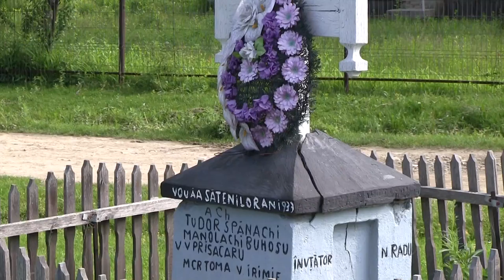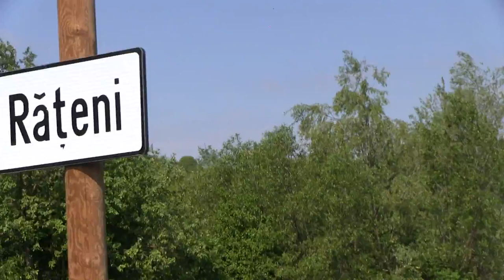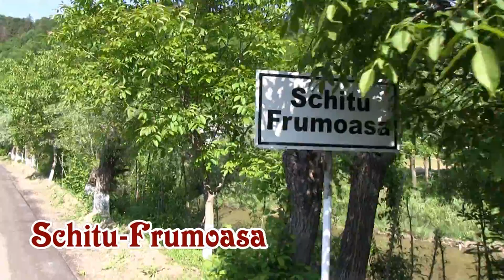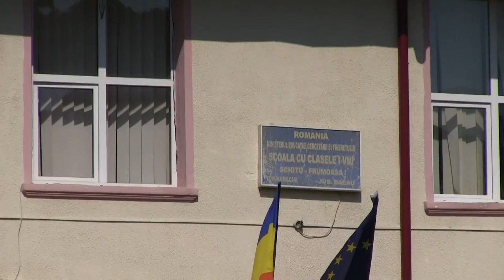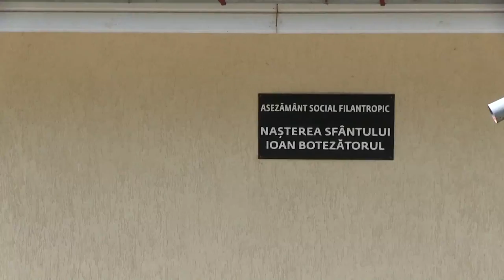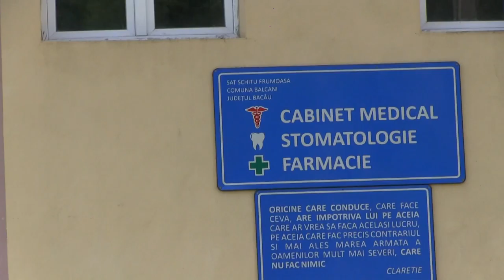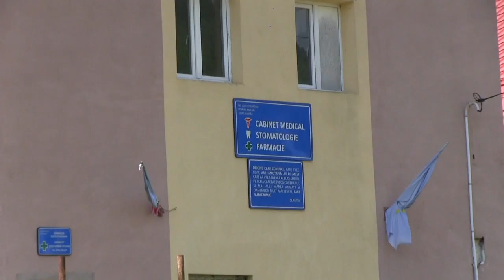Comuna Balcani-comuna model din județul Bacău